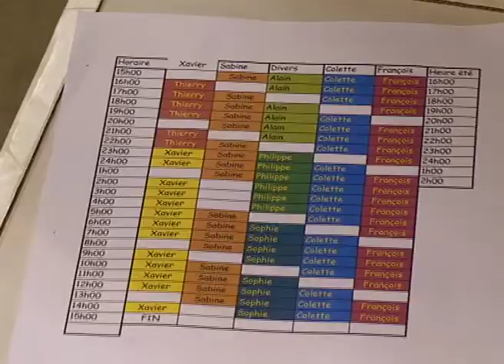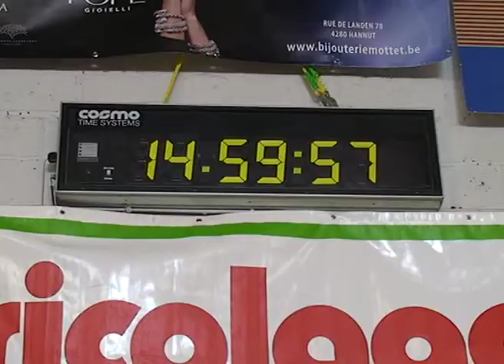24h puzzle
Reportage pour Labo-audiovisuel